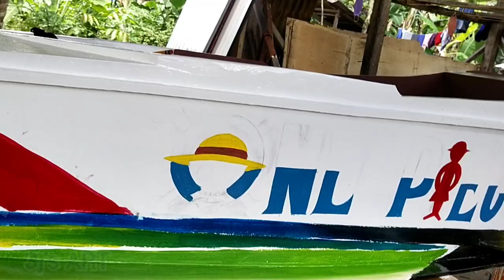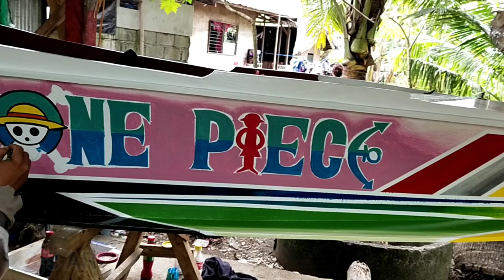Boat Painting design (One Piece)